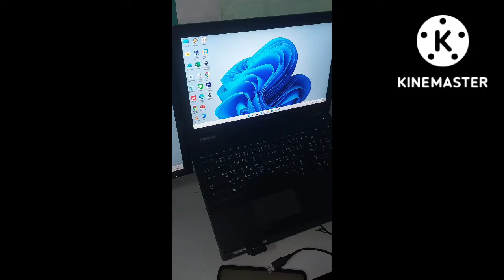(เปิดมือ) สอนเปิดโน๊ตบุ๊ค dell latitude E5570 + Windows 11 21H2 boot animation